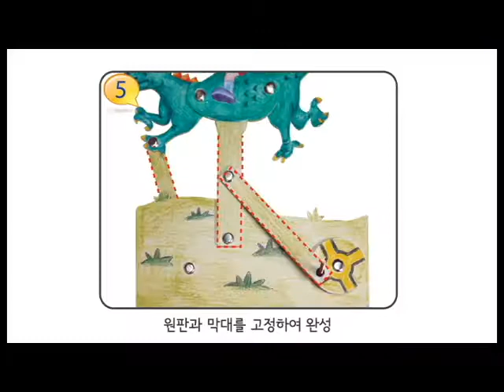[한진과학] 아기공룡 대탐험 제작방법